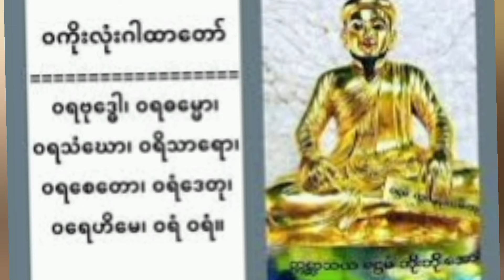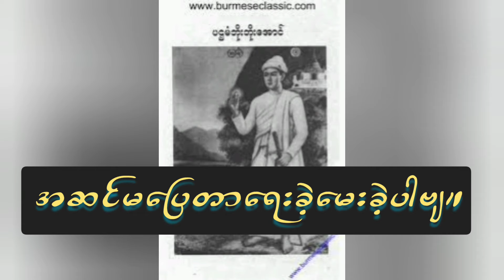အခက်ခဲ များနရင် ဝကိုးလုံး ဂါထာရွတ်ပါဗျာcoven